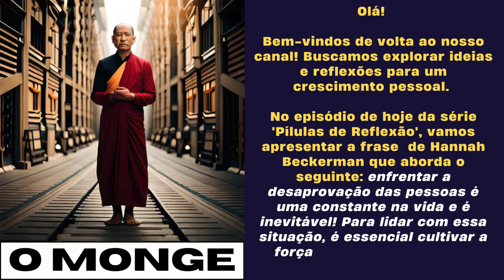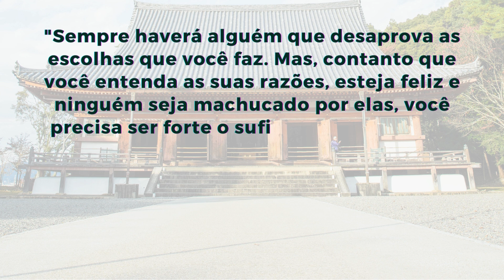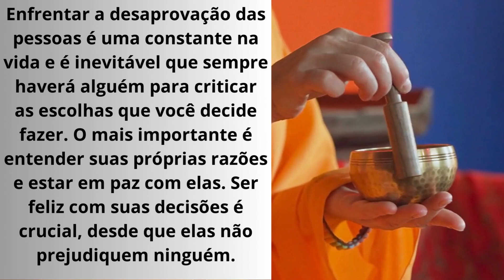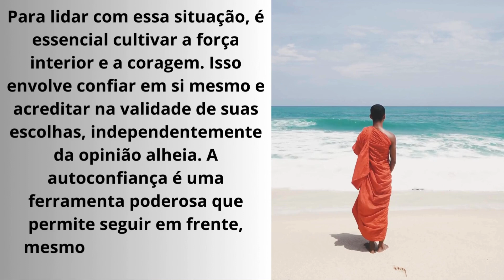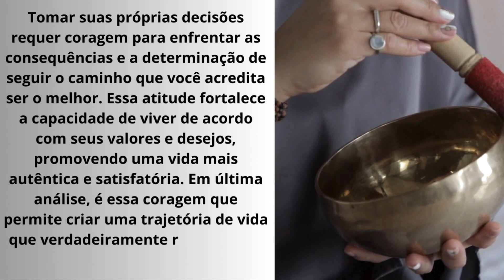É PRECISO TER FORÇA E CORAGEM PARA ENFRENTAR AS CRÍTICAS E DESAPROVAÇÕES DE SUAS DECISÕES!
Olá!

Há momentos que necessitamos pensar e refletir sobre nossas atitudes e suas consequências.

Desejamos sucesso!

Vamos lá!

"Sempre haverá alguém que desaprova as escolhas que você faz. Mas, contanto que você entenda as suas razões, esteja feliz e ninguém seja machucado por elas, você precisa ser forte o suficiente – corajoso o suficiente - para tomar suas próprias decisões”.

Hannah Beckerman

Hannah Beckerman é uma escritora e jornalista inglesa que trabalhou em grandes publicações como "The Observer" e "The Guardian". Entre as suas obras se destacam os romances "The Impossible Truths of Love" (2021) e "If Only I Could Tell You" (2019).

As 3 reflexões para a frase:

Enfrentar a desaprovação das pessoas é uma constante na vida e é inevitável que sempre haverá alguém para criticar as escolhas que você decide fazer. O mais importante é entender suas próprias razões e estar em paz com elas. Ser feliz com suas decisões é crucial, desde que elas não prejudiquem ninguém.

Para lidar com essa situação, é essencial cultivar a força interior e a coragem. Isso envolve confiar em si mesmo e acreditar na validade de suas escolhas, independentemente da opinião alheia. A autoconfiança é uma ferramenta poderosa que permite seguir em frente, mesmo diante de críticas e desaprovações.

Tomar suas próprias decisões requer coragem para enfrentar as consequências e a determinação de seguir o caminho que você acredita ser o melhor. Essa atitude fortalece a capacidade de viver de acordo com seus valores e desejos, promovendo uma vida mais autêntica e satisfatória. Em última análise, é essa coragem que permite criar uma trajetória de vida que verdadeiramente reflita quem você é.

*Compartilhe.

Que tal apreciar uma estória narrada? Quer assistir? Clique no link s://youtu.be/arahgxTVXU4 para conhecer a série baseada no livro: “Nunca deixe de sonhar: você é do tamanho do seu sonho”.

Veja se este vídeo short lhe interessa: “QUER RESULTADOS DIFERENTES? MUDE SUAS ATITUDES E AÇÕES! FAZ SENTIDO PARA TI?